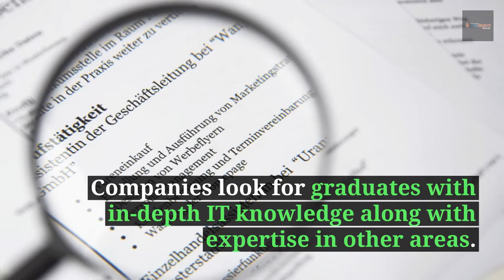Get Ready to Land Your First IT Job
Here are the few tips on how to overcome the hurdles in landing your first IT job.

2018 has passed by, and it has been a bitter-sweet year for the IT graduates of India. This is because India has a very particular problem when it comes to its engineering students, i.e. their supply is more than the demand. According to the National Employability Report published in 2016 (based on a study of more than 1,50,000 engineering students who graduated in 2013 from over 650 colleges), as many as 97% of graduating engineers want jobs either in software engineering or core engineering. Also, only 3% have suitable skills to be employed in software or product market, and only 7% can handle core engineering tasks. However, as the saying goes, every cloud has a silver lining, and if Indian graduates were to overcome certain hurdles which come between them and their employability standards, they can surely take up some amazing opportunities in the Indian IT sector, which is growing by leaps and bounds. If you’re an IT graduate, 2019 can be your time to shine!

So, before we understand the hurdles between graduates and jobs, let’s have a deeper look at what the term ‘employability’ constitutes of.

What are the employability hurdles?

According to STEMNET, following are the 10 key skills expected by employers, in other words, defines ‘employability’ loosely -
1.Communication and Interpersonal Skills
2.Problem Solving Skills
3.Initiative and Self-Motivation
4.Time Management and Stress Management
5.Organizational Skills
6.Team work
7.Ability to learn and adopt
8.Ability to use data and Mathematics to support information
9.Diversity and valuing differences
10.Negotiation Skills

Since we’ve now defined what is expected of the graduates, it’s now time to understand what prevents them from grabbing great IT opportunities.

Inability to ‘deep-dive’ into a language/technology platform

Basically, the industry out there is looking for two kinds of graduates, those who are domain knowledge specialists and those who are generalists. Also, most Indian graduates lack the practical skills to make the most of their theoretical coding skills.

Domain knowledge specialists will be prized for their deep skills and insights into areas of work. Their research skills, problem-solving abilities, design-thinking approach, ability to liaison with different departments and hands-on approach while leveraging skills of other team members are some skills they are prized for.

Inadequate knowledge of corporate culture

Technology specialists are required in companies, especially in startups where the environment is agile, and budgets are small to hire lots of people, therefore few in the team must manage getting a company off the ground. These companies are looking for people who can juggle software programming as well as knowing how to deal with clients, knowing the company’s business model, how the local economy will affect business policies and practices, marketing a product, hiring right talent etc.

Most tech graduates fail to understand the dynamics involved in the professional world, and fail to contribute to the companies requirements, even if they have the right knowledge.

Failure to understand their roles

When tech graduates, especially those armed with degrees in computer science approach interviews related to software development, they think of their role as being that of a programmer. However, a lot more is expected of them. These days companies expect graduates to understand how the entire software development cycle works, and how DevOps is integrated into this cycle as well. So, all in all, an in-depth understanding of professional roles is lacking.

How does one outjump these hurdles?

There are many ways the tech graduates of our country can add industry relevant skills to their arsenal and increase their employability factor.

IT bootcamp training courses and professional courses can help IT graduates pick up the most relevant skills which are used in the IT industry. Whether it’s writing effective code or even understanding the dynamics of software development, these courses can help graduates become truly job ready, and add some much need practical experience to their theoretical knowledge.

Also, building up a repertoire of people skills is necessary, and taking interest in social activities and sports that help build social skills, along with understanding the ability to negotiate, learning how to manage time and stress and becoming a creative problem solver. It also adds oodles of credit to the resume.
Lastly, taking up internships outside of the campus network, working part time, becoming a part of networks like AFS and Cclub that will help make the right connections in the industry and finding a mentor who can be a professional guide while starting off and help climb the ladder.